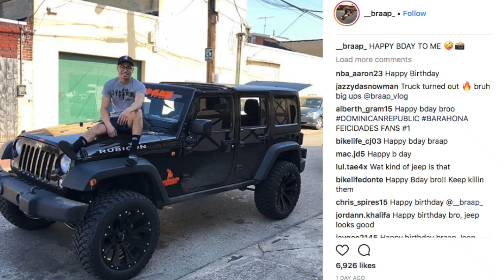GOODBYE 2018 BIKELIFE ! | BRAAP VLOGS